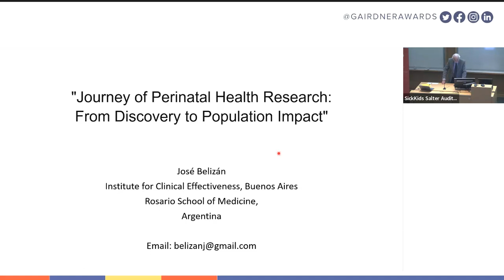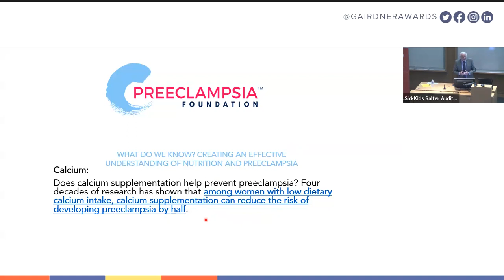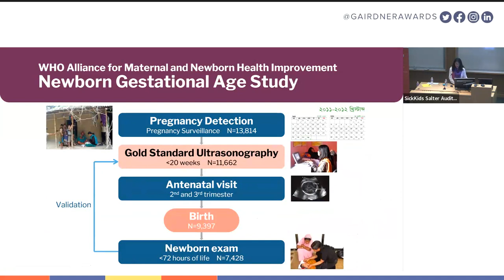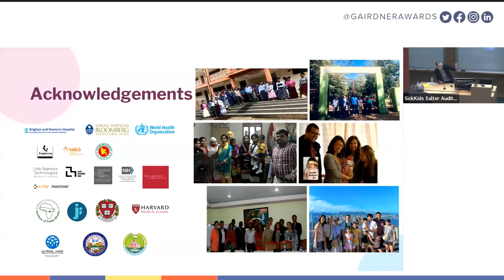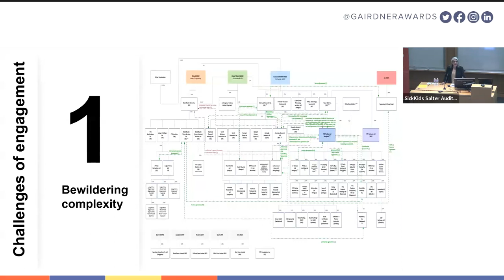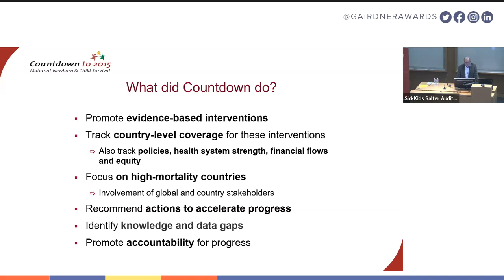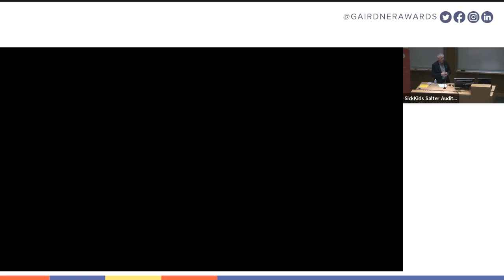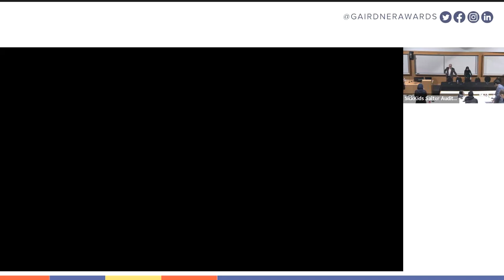Engaging Global Communities in Perinatal & Child Health Research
On October 25, in partnership with IDRC, SickKids Centre of Global Child Health and the Lunenfeld-Tanenbaum Research Institute, Gairdner brought together emerging and established leaders in the perinatal and child health fields to discuss how communities can be engaged and involved in the research process. Speakers presented their own work, compare experiences in a roundtable, and network with  students, community partners and researchers interested in pursuing their own collaborations.

This event was part of the Gairdner Global Perspectives Panel series presented by TELUS Health

Featured speakers:

Dr. José Belizán MD, MPH, 2023 Canada Gairdner Global Health Award; Senior Scientist, Department of Research in Maternal and Child Health, Institute for Clinical Effectiveness and Health Policy (IECS) Argentina; Superior Researcher at the National Scientific and Technical Research Council of Argentina (CONICET); Researcher, Bone Biology Laboratory, School of Medicine, University of Rosario, Argentina

Prof. Dena Zeraatkar, PhD, Assistant Professor, Departments of Anesthesia and Health Research Methods, Evidence, and Impact, McMaster University; 2023 Gairdner Early Career Investigator Competition Winner

Dr. Anne CC Lee, BSE, MD, MPH, FAAP, Associate Professor of Pediatrics, Harvard Medical School; Director of Global Pediatric Newborn Medicine, Brigham and Women’s Hospital, Boston, MA, USA

Dr. Zubia Mumtaz, MBBS, MPH, PhD, Professor of Global Health, School of Public Health, University of Alberta, Edmonton, AB, Canada

Dr. Cesar Victora, MD, PhD, 2017 Canada Gairdner Global Health Award; Emeritus Professor, Federal University of Pelotas, Pelotas, Brazil